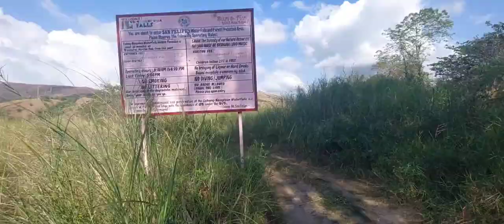tricycle roadtrip - part3, roadtrip to waterfalls, kolong kolong adventure. San Felipe.